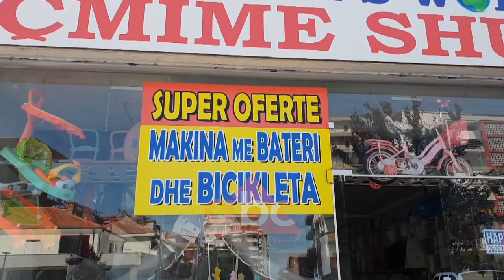Me biciklete ne Seman | ABC News Albania